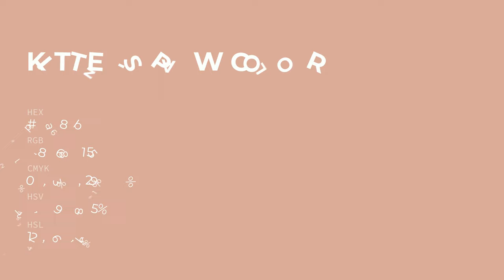Kitten's Paw color daa89b hex color - Red color - Cool color daa89b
What color is Kitten's Paw ? daa89b hex color - Red color - Cool color daa89b

Hex daa89b Color Code is also known as Kitten's Paw color.

Hex daa89b Color code in RGB color code model is created after adding 85.49% red color, 65.88% green color and 60.78% blue color.
Hex daa89b Color code in CMYK color (process color) code model is generated after subtraction of 0% cyan, 22% magenta, 28% yellow and 14% black.